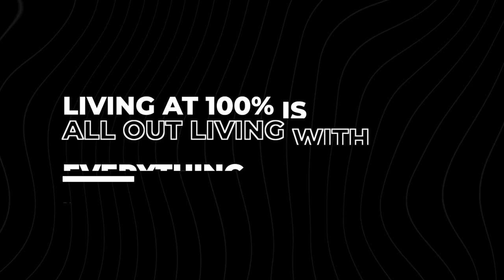Giving It 100% | A Dose of Motivation with Bianca Broos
After the year we've all endured, it can feel hard to work up the motivation to keep innovating & pushing - but giving it our best effort, our 100%, has never been more critical.

Join me in today's video where we chat through what 100% looks like.